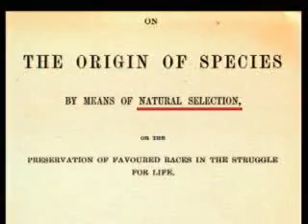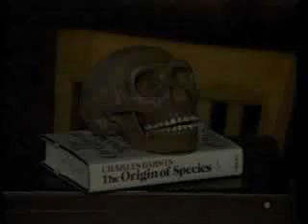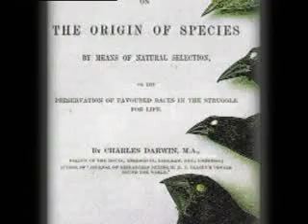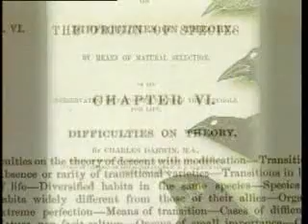THE COLLAPSE OF EVOLUTION (4/8) انهيار نظرية التطور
The Collapse of Evolution (4/8) انهيار نظرية التطور وحقيقة الخلق
-English version-
Various branches of science developed since the formulation of Darwinism have demonstrated that this theory is nothing but an imaginary scenario. This documentary examines this scientific collapse of Darwinism in three chapters: 1) The Origin of Life 2) Imaginary Mechanisms of Evolution 3) The Fossil Record
Harun Yahya prominent Turkish intellectual (The works of Harun Yahya have been a means of intellectual awakening for many Muslims, and non-Muslims alike),
انهيار نظرية التطور   وحقيقة الخلق
يعتقد كثير من الناس أن نظرية داروين حقيقة علمية، غير أنّ العلم المعاصر أثبت أن هذه النظرية تعتبر أسطورة من أساطير القرن التاسع عشر. ومنذ ظهور نظرية التطور أثبتت العلوم المتطورة مثل الكيمياوية الحيوية وعلم الاحياء المجهرية، وعلم الوراثة وعلم الحفريات القديمة وعلم التشريح أنّ نظرية التطور ليست سوى سيناريو من نبع الخيال.
أبطل العلم نظرية التطور، وفي الوقت نفسه أثبت المصدر الحقيقي للحياة: إنه الخلق! فجميع الكائنات خلقها الله تعالى دون خلل أو نقص، و لم تمر هذه الكائنات بأي شكل من أشكال التطور.
هذا الفيلم يتكون من ثلاثة أقسام 1 نشأة الحياة
1 نشأة الحياة
2 الآليات الخيالية لنظرية التطور
3 السجلات الحفرية